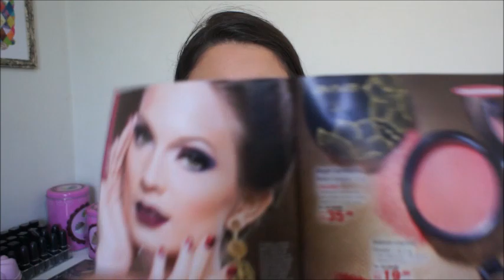BATONS LÍQUIDOS MATTE JEQUITI AVIVA ORIENTE LANÇAMENTO NTD #24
NÃO DEIXEM DE SE INSCREVER E AVALIAR O VÍDEO! Desculpem a iluminação mais ou menos, vou melhorar nos próximos

SNAP nadierosa

Instragram: @nadierosa